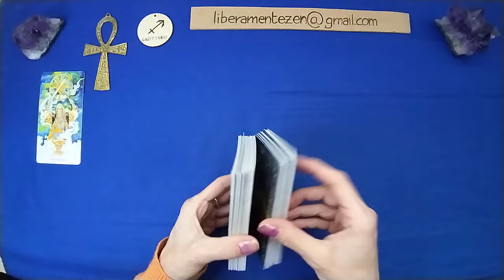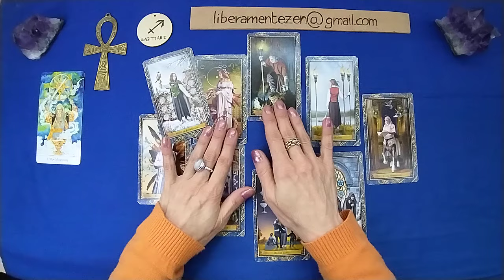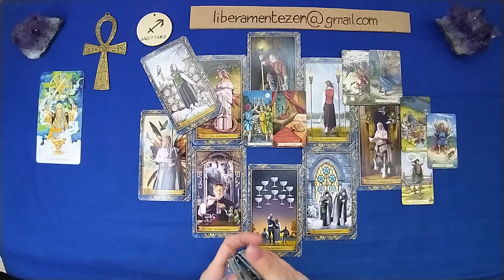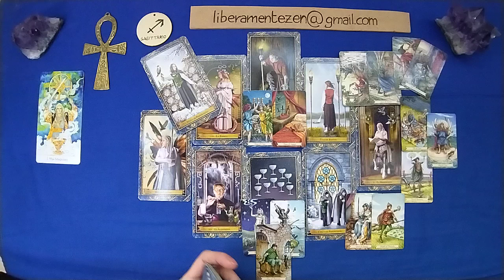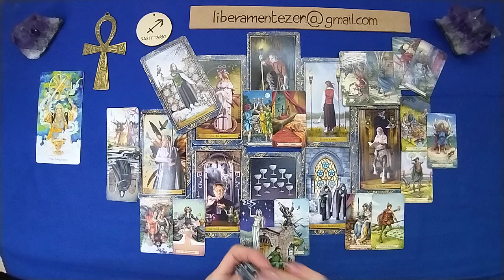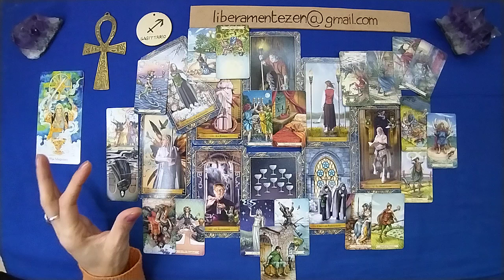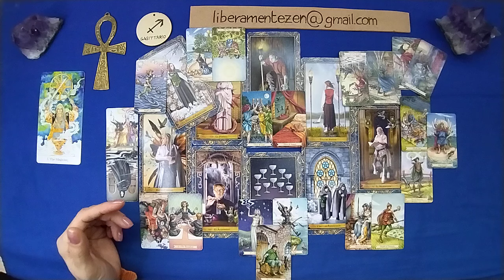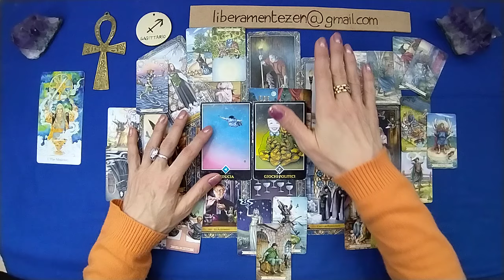SAGITTARIO 🎶 Ruota del DESTINO NOVEMBRE 2024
Buon ascolto.

PUBBLICAZIONI MENSILI per i segni zodiacali (a settimane alterne)
Ruota del Destino - Prima dell'inizio del mese
Amori e Passioni - Prima settimana del mese